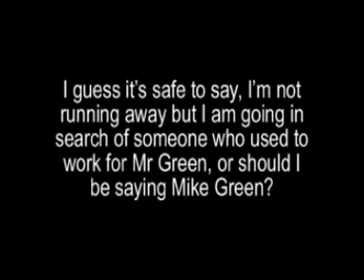Jetsetter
I'm leaving the UK, i've been tipped off about someone who used to work for Mr Green but went though the same things as me and Damien, I need to find this guy, he's prob the only person who can help us put Mr Green behind bars once and for all.